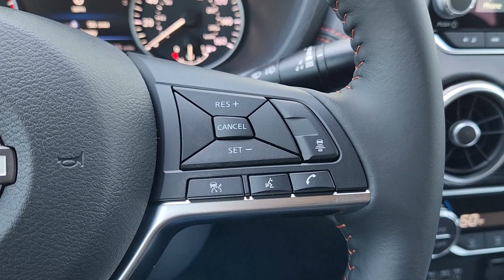2024 Nissan Sentra SR TX Waco, Hewitt, Robinson, Bellmead, Woodway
CONDITION] 2024 Nissan Sentra SR available at Douglass Nissan of Waco located in 5605 Legend Lake Parkway , Waco, TX, 76712. Servicing the Waco, Hewitt, Robinson, Bellmead, Woodway area.

You will be amazed by this   2024  Nissan Sentra. This roomy Sentra makes your daily drive fun, comfortable, and convenient. Discover the joy of cornering thanks to sport suspension, precise handling, and crisp acceleration, then relax and enjoy the cruise in the sleek cabin loaded with tech and clever storage solutions. These are just some of the great options this vehicle comes with: Apple Carplay®/Android Auto®, Pre-Collision System, Keyless Entry, Satellite Radio, Heated Mirrors, Dual Zone A/C, Blind Spot Monitor, Alarm, Heated Front Seat(s), Aluminum Wheels. Here's a sporty Nissan Sentra, the powerful mid-size 4-door that prioritizes comfort, convenience, and safety. From its standard suite of driver-assist tech to its spacious, upscale cabin and thoughtful storage solutions, this snazzy sedan makes your daily drive pure pleasure.